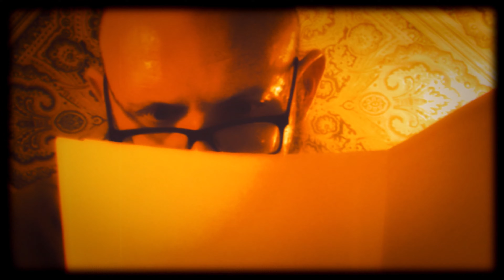Stab, Kill, Stab, Kill: Part 1 (2020)